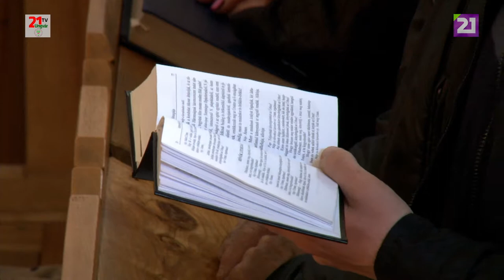TV21 UNGVÁR -032 Tiszaújlaki Urunk Mennybemenetele Templom